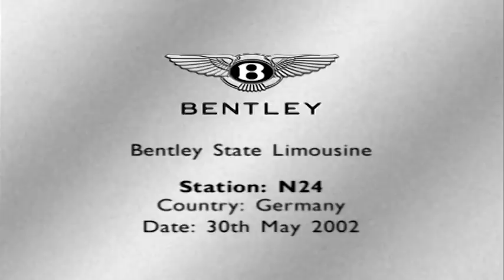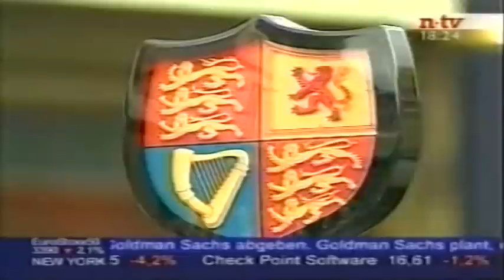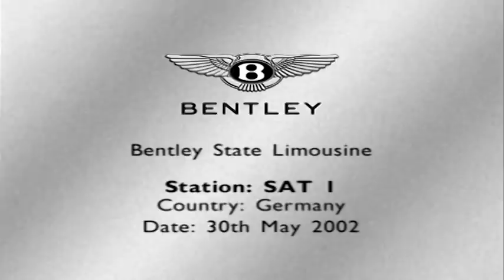Bentley State Limousine